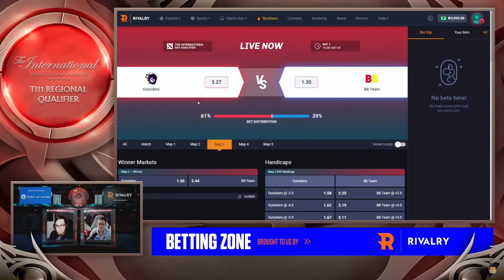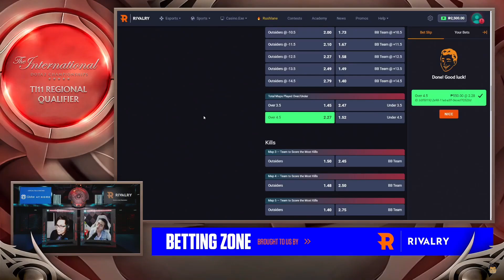Full Game: Outsiders vs BetBoom Game 2 (Bo5) | The International 2022 CIS Regional Qualifiers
September 07, 2022 Game 2 between Outsiders and BetBoom at the The International 11 2022 Regional Qualifiers Grand Finals